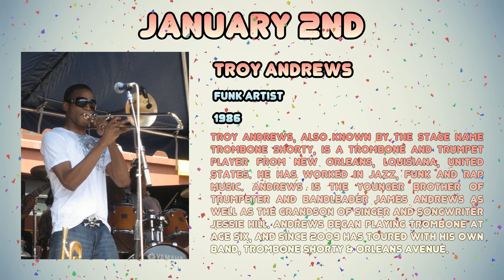Celebrities born on January 2nd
A compilation of Celebrities born on January 2nd